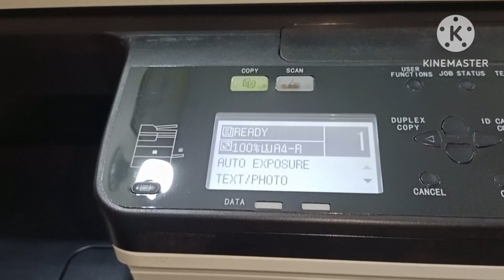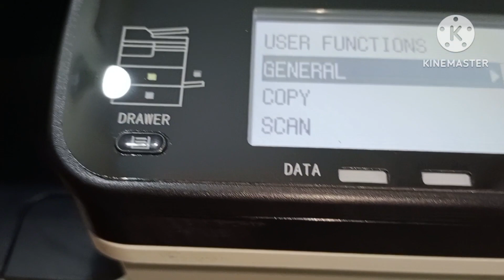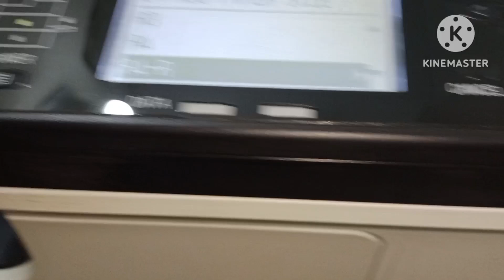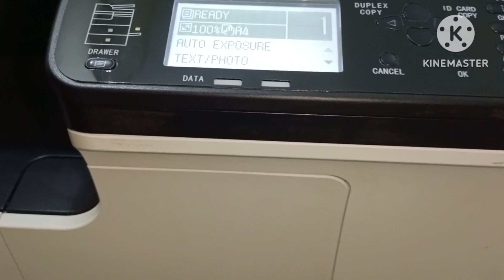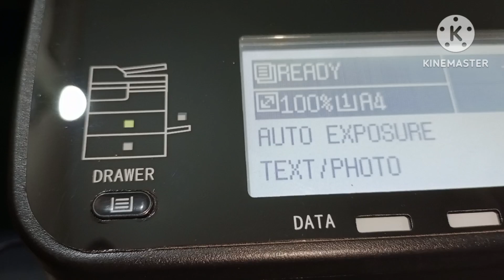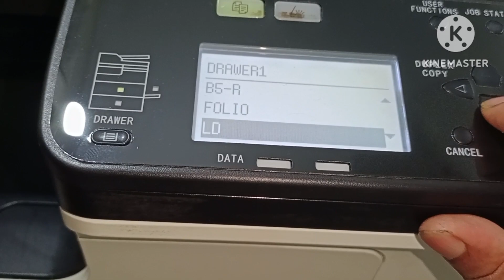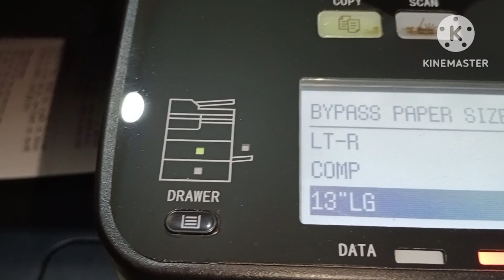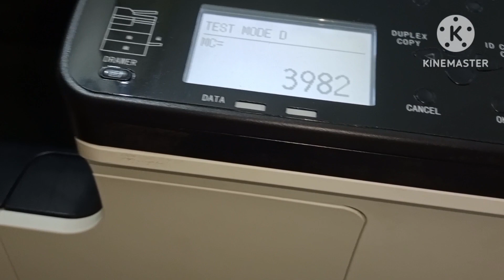Toshiba photocopy machine second hand price Best printer and photocopier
Tosiba eStudio 2006 == 23500/-
Tosiba eStudio 2303a == 26500/-
Tosiba eStudio 2809a == 39500/- duplex
Tosiba eStudio 2306 == 25500/-

সেকেন্ড হ্যান্ড ফটোকপি মেশিনের মধ্যে ভালো কোয়ালিটি ফুল ফ্রেশ রানিং তোশিবা ফটোকপি মেশিন যারা ক্রয় করতে চাচ্ছেন, তারা চাইলে আমাদের সাথে যোগাযোগ করতে পারেন।  আমাদের কাছে প্রায় সব সময় কমপক্ষে ২০ টি ফটোকপির মেশিন স্টকে থাকে।  তাই আপনি পছন্দ করার সুবিধা পাচ্ছেন।

আমরা বিভিন্ন অফিস থেকে ফটোকপি মেশিনগুলো সংগ্রহ করি ।  আমাদের মেশিন গুলো খুবই কম ব্যবহার করা হয়। প্রায় নতুন মেশিনের মতই সার্ভিস পাবেন। দেখতেও প্রায় নতুনের মতই।আমরা প্রতিটি মেশিন রানিং রাখি কারন আমাদের দোকানে ব্যবহার হতে থাকে।

সুবিধাসমূহ

১। আপনি নতুন হয়ে থাকলে মেশিন চালানোর সকল সিস্টেম শিখানো হবে

২। ভিডিও কলে লাইফটাইম সাপোর্ট
৩।সব ধরনের পাটস পাবেন
৪। সার্ভিস ওয়ারেন্টি পাবেন 4 মাসের।
৫। ঢাকার বাহিরে কুরিয়ার করার সুবিধা। এক্ষেত্রে ২০০০ টাকা অগ্রিম টাকা পরিশোধ করতে হবে।
বিঃদ্রঃ আপনি আমাদের থেকে ১ বছরের সার্ভিস ওয়ারেন্টি সহ একদম পাইকারি দামে নতুন ফটোকপি মেশিন ক্রয় করতে পারবেন

সেকেন্ড হ্যান্ড ফটোকপি মেশিনের মধ্যে ভালো কোয়ালিটি  ফুল ফ্রেশ  রানিং মেশিন  যারা চাচ্ছেন এবং যারা দোকানে  বা অফিসে বা পারসোনাল ব্যবহার করতে চাচ্ছেন তাদের জন্য পারফেট।

♦️♦️মেশিনে সমস্যা  আছে কিনা চেনার উপায় ♦️♦️
👉কপি হওয়ার সময় বিকট বা বেশি আওয়াজ হওয়া
👉একসাথে ১০ /২০ টা কপির কমান্ড দিলে পেইজ আটকে যাওয়া
👉 কপি ঝাপসা হওয়া
👉কপি রেক রেক বা দাড়ি দাড়ি হওয়া।
  সমস্যাগুলো বলে দেওয়ার উদ্দেশ্য হল যাতে আপনি ফটোকপি মেশিনের সমস্যাগুলো ধরতে পারেন এবং ফটোকপি মেশিন ক্রয় করতে প্রতারিত যাতে না হন।
  তাই নির্ভরযোগ্য পার্সন বা প্রতিষ্ঠান  থেকে ফটোকপি মেশিন ক্রয় করুন যাতে সব রকম হয়রানি  থেকে মুক্ত থাকতে পারেন।
 ✅আমাদের থেকে ফটোকপি মেশিন নিলে সব রকম সমস্যা থেকে মুক্ত পাবেন
 ✅সাথে মেশিন চালানো শিখিয়ে দেওয়া হবে

 ✅ভিডিও কলে লাইফটাইম সাপোর্ট

আমাদের ঠিকানা
মালিবাগ রেইলগেট
মালিবাগ বাজার রোড় ১০৩৩,বি কে সুপার মার্কেটের পাশে
মোবাইল ০১৮৮৮ ১৪ ২৪ ১৪

ফটোকপি মেশিন চালানোর নিয়ম,photocopy machine,how to operate toshiba photocopier bangla.,toshiba copier e.studio-2523 operating video,how to use toshiba photocopier,how to use bypass of toshiba photocopier,open the side cover of the copier and remove any missfeed,missdeed e065,how to change paper size of toshiba photocopier 2303a bangla,how to remove paper lg toshiba photocopier bangla,toshiba photocopier use guidelines,how to solve paper jam problem,toshiba photocopy